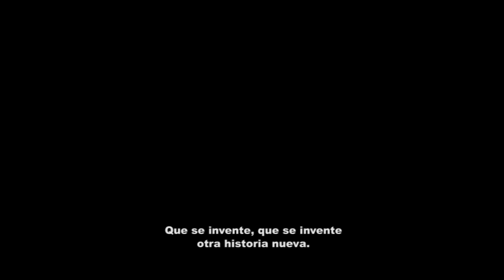ZINEBI 59 (2017) – (ENTZUNGOR) Trailer